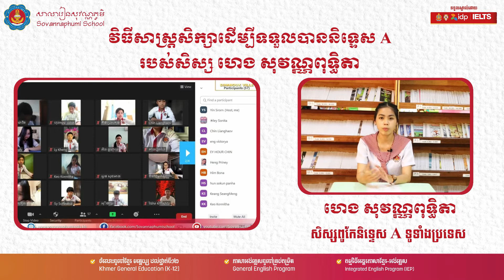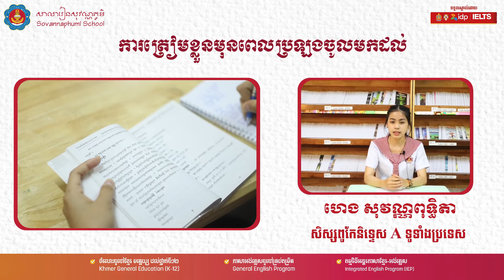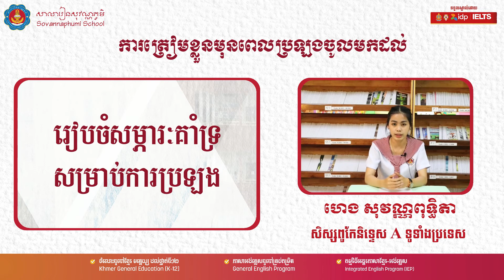វិធីសាស្រ្តក្នុងការសិក្សាដើម្បីទទួលបាន និទ្ទេស A​ របស់យុវសិស្ស ហេង សុវណ្ណពុទ្ធិតា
✍️ វិធីសាស្រ្តក្នុងការប្រឡង សញ្ញាបត្រមធ្យមសិក្សាទុតិយភូមិ
🎉សូមស្វាគមន៍ប្អូនៗសិស្សានុសិស្ស វគ្គថ្មីភាសាអង់គ្លេសទូទៅ!
🎉សូមស្វាគមន៍សិស្សថ្មី និងសិស្សផ្ទេរចូល ឆមាសទី២!
👉 ផ្តល់ជូន៖ អាហារូបករណ៍ ២០% និងកាតាបស្ពាយមួយ
✍️ទទួលចុះឈ្មោះសិស្សថ្មីចាប់ពីថ្ងៃផ្សាយដំណឹងនេះតទៅ
⏰ ចូលរៀនថ្ងៃទី ០១ មេសា ២០២២
✅ ការផ្តល់ជូននេះ សម្រាប់ទាំង៣កម្មវិធី ឆមាសទី២
១- ចំណេះទូទៅខ្មែរ៖ ពីមត្តេយ្យ ដល់ថ្នាក់ទី១២
២- កម្មវិធីអន្តរភាសាខ្មែរ-អង់គ្លេស៖ សិក្សាពេញមួយថ្ងៃ គ្រូបរទេស
៣- កម្មវិធីភាសាអង់គ្លេសទូទៅ៖ មត្តេយ្យ ដល់កម្រិត IELTS
📍សាលារៀនសុណ្ណភូមិទាំង ៣៣ ទីតាំង ទូទាំងរាជធានីខេត្ត
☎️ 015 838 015